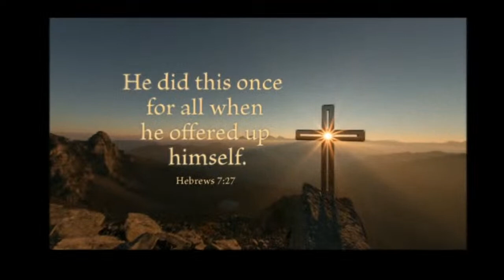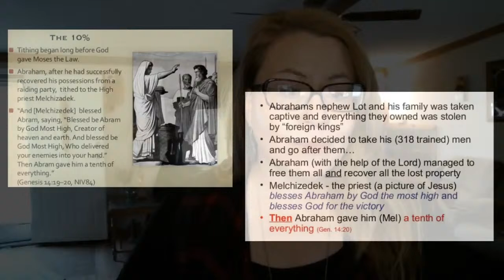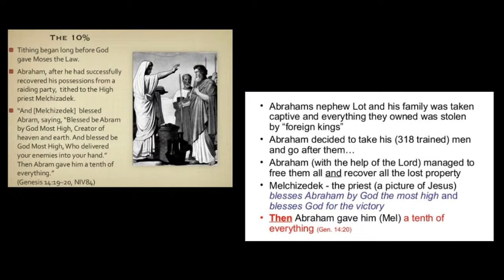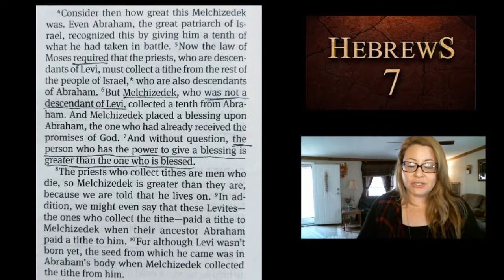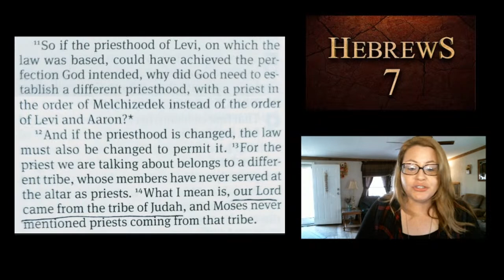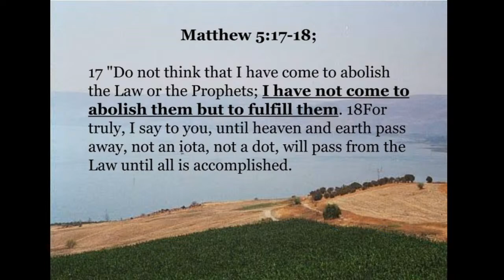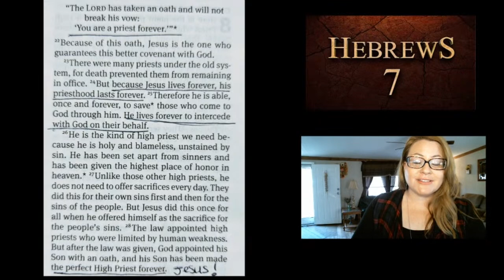The Mystery of Melchizedek | Hebrews 7 Bible Study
Enjoying life through all the seasons of change.